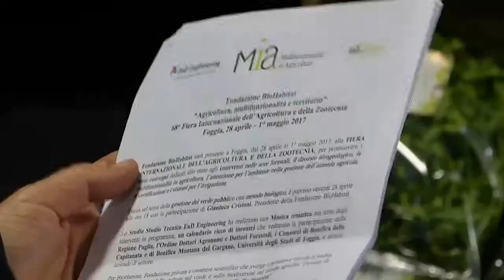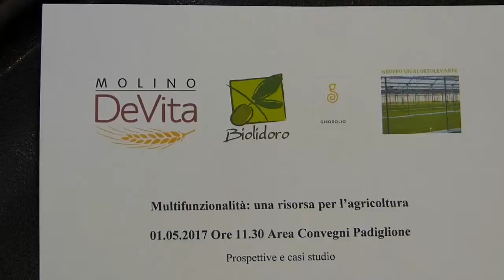Multifunzionalità una risorsa per l'agricoltura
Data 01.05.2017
Ora 11.30
Area Convegni Padiglione

DESCRIZIONE
Multifunzionalità in agricoltura, prospettive e casi studio

INTERVENTI
a) Nicola De Vita, Titolare del Molino De Vita;
b) dott. Gabriele Radatti, Amministratore Gruppo Vivai Ortolevante;
c) Daniela Talia, legale rappresentante dell'Azienda agricola "Mortellito”, nonché produttrice dell’olio extravergine di oliva a marchio  "BIOLIDORO", e commerciante di sottoli, a marchio "GIRODOLIO";
d) ing Lucia Anna Cantanna -  studio Tecnico EuD Engineering – Foggia per l’illustrazione delle possibilità e delle caratteristiche necessarie all’azienda agricola multifunzionale
Accreditamento Ordine  Dottori Agronomi e Dottori Forestali della Provincia di Foggia

TEMPO PREVISTO: 1.5 ORE